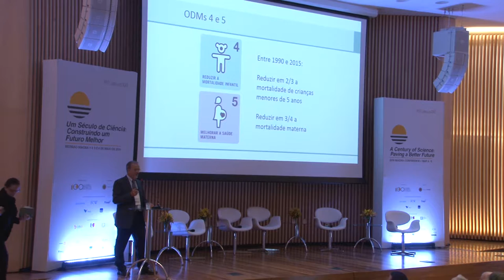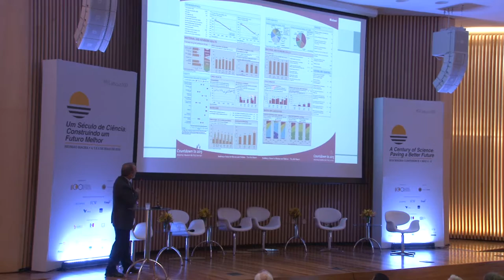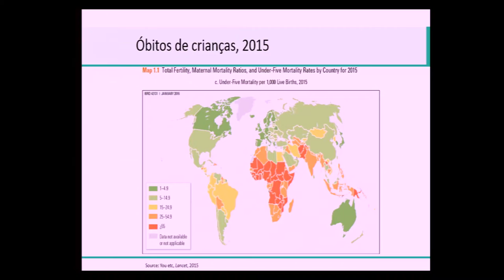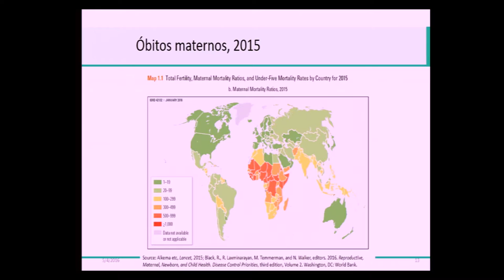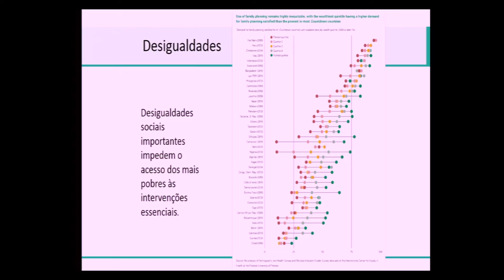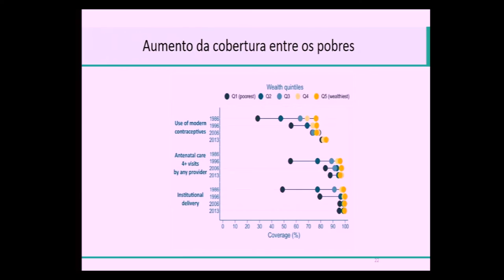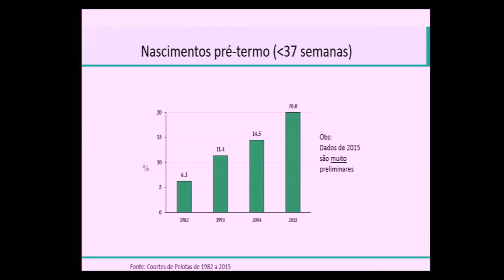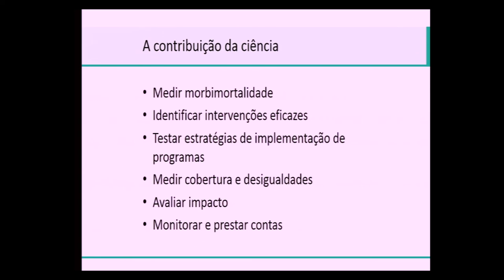Cesar Victora | Reunião Magna 2016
A Saúde de Mães e Crianças no Mundo: Progressos e Desafios
Cesar Victora (Acadêmico da ABC)